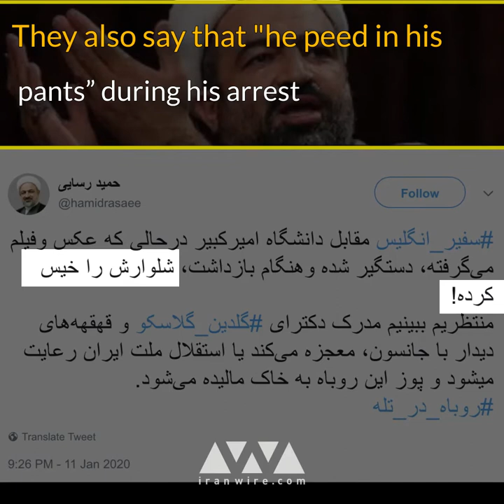An Ayatollah Calls for the Murder of the British Ambassador in Iran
The British ambassador Rob Macaire was fulfilling his diplomatic duties when he attended a vigil for the victims of the plane crash shot down by the Revolutionary Guards. But he was arrested, detained for a few hours — and then a hardline ayatollah called for his death.